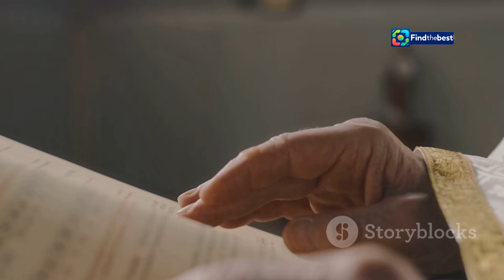Ganesh Chaturthi 2024: Sthapana Muhurat & Celebration Tips! ️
OUTLINE:
00:00:00 The Festival of New Beginnings
00:02:19 Remover of Obstacles, God of Wisdom
00:04:46 When to Invite Ganesha Home
00:06:50 The Heart of Ganesh Chaturthi
00:07:22 Mumbai, Pune, and Beyond
00:07:56 Preparing the Perfect Bhog
00:08:25 The Sweet Delight for Lord Ganesha
00:08:52 The Cultural Tapestry of Ganesh Chaturthi
00:09:22 Celebrating Responsibly
00:09:52 Carrying the Spirit Forward

 Ganpati Bappa arrives ...:https

✨ Welcome to our special Ganesh Chaturthi 2024 celebration! 🎊 Today, we’re diving into the auspicious timings for the Sthapana of Ganpati Bappa at home. 🏠🙏

⏰ **Shubh Muhurat:** 10:51 AM to 1:21 PM
🌅 **Other Timings:**
- Brahma Muhurat: 4:31 AM to 5:16 AM
- Abhijit Muhurat: 11:54 AM to 12:44 PM
- Vijaya Muhurat: 2:24 PM to 3:14 PM
- Ravi Yoga: 6:02 AM to 12:34 PM

Join us as we explore the rich traditions of Ganesh Chaturthi, which celebrates the birth of Lord Ganesha, the remover of obstacles and the god of wisdom and prosperity. 🎉✨

- Detailed guide on Sthapana rituals 📜
- Tips for decorating your home for Ganesh Chaturthi 🌼
- Delicious bhog recipes to offer to Bappa 🍽️
- Insights into the significance of the festival in New Zealand 🇳🇿

Let’s embrace the festive spirit and make this Ganesh Chaturthi a memorable one! 🎥🔔